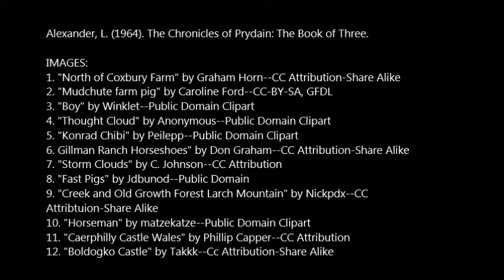The Book of Three Book Trailer